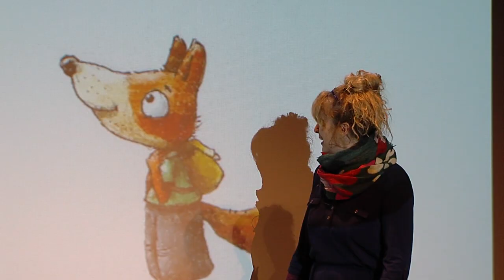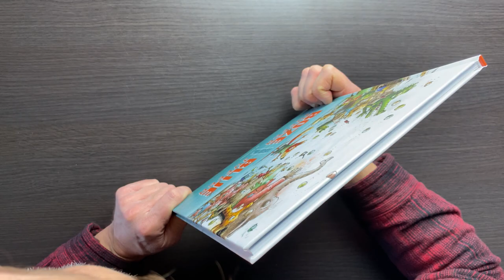Siska vertelt - Jeugdboekenmaand 2021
Deze Jeugdboekenmaand komt de bib virtueel naar jou toe én met goed gezelschap! Schrijfster Siska Goeminne en tekenaar Frank Daenen maakten een leuk voorleesfilmpje. Maar voor wat hoort wat! Aan het eind van het verhaal dagen ze je uit met een heuse challenge. Doe je mee?